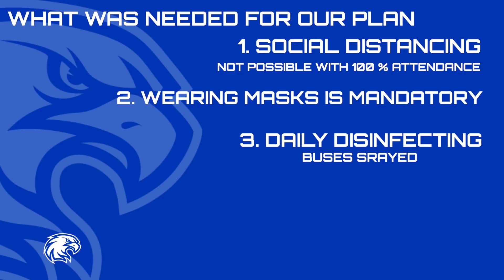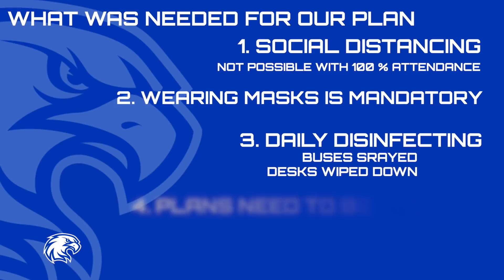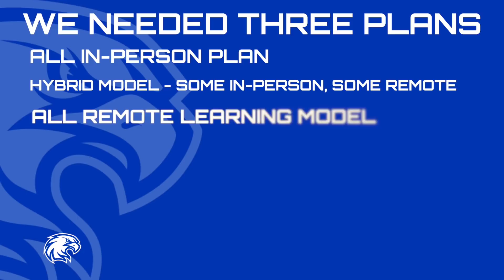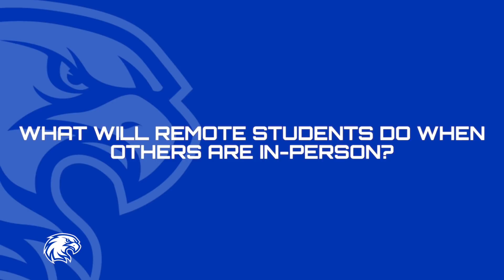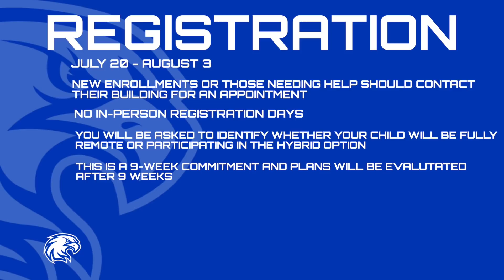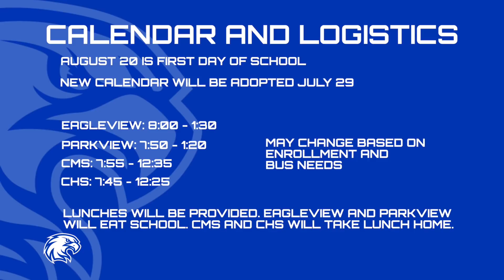July 17 Update